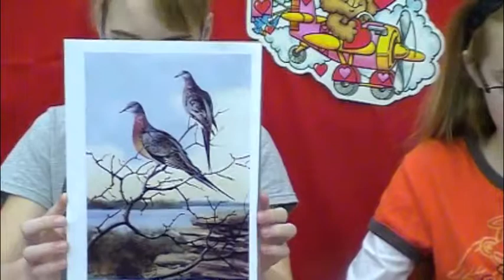2-7-12 North Freedom Live Broadcast